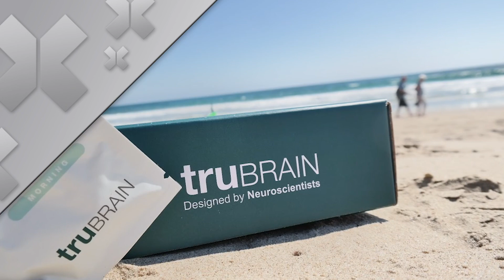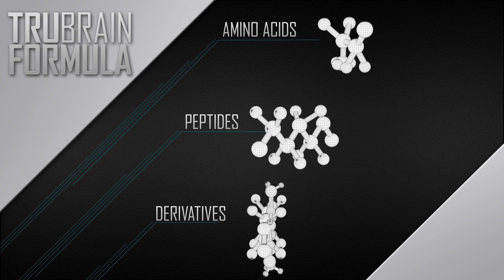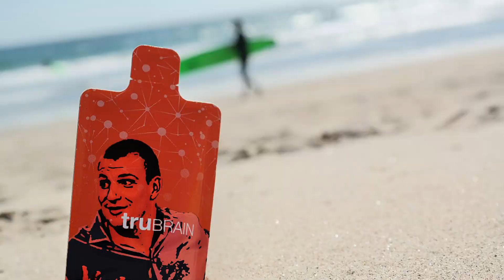TruBrain | See what NFL & NBA Players say about TruBrain - Full video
Watch TruBrain's appearance on the "Shark Tank" inspired series MVP, where professional athletes consider backing fast growing early stage companies.

Featuring Rob Gronkowski (aka Gronk), Marshall Falk and Rudy Gay

Aired on 04/12